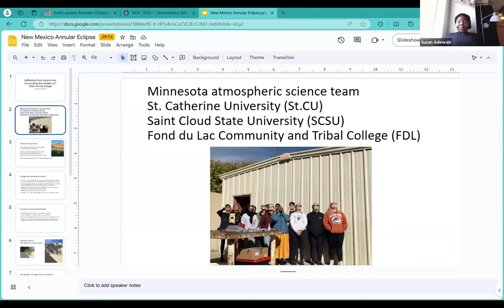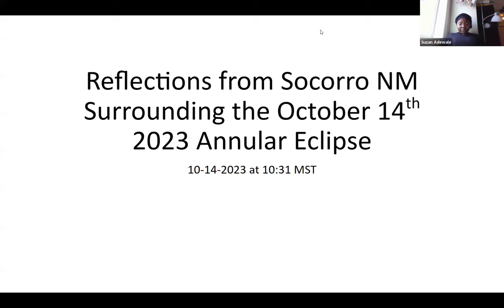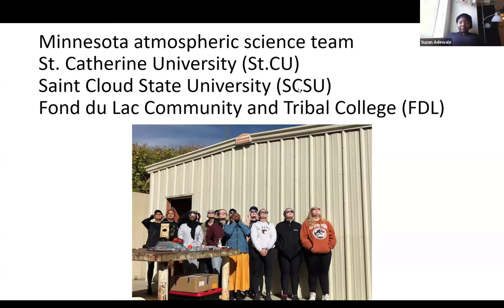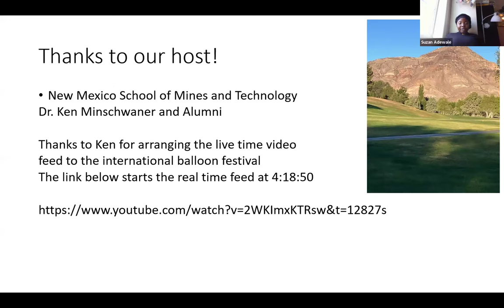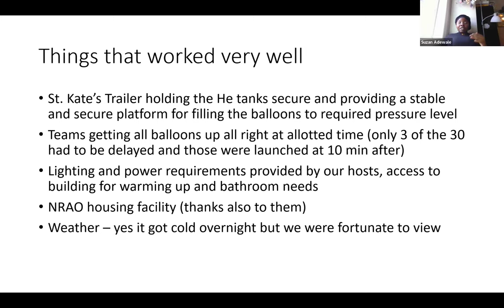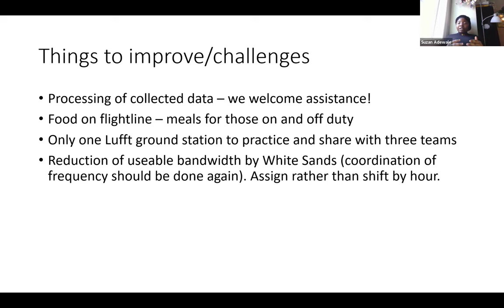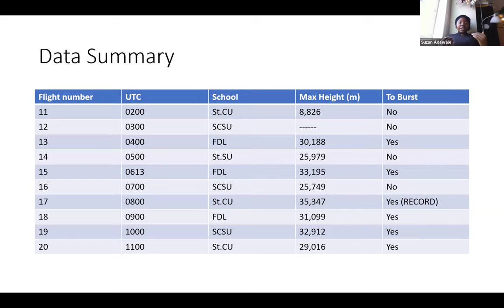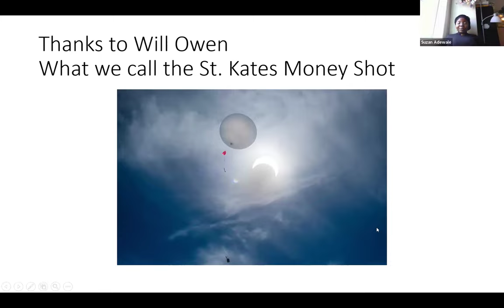28 L2B L2B St Catherine University MN Reflection from Socorro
Reflection from Socorro NM surrounding the Oct 14th 2023 Annular Eclipse
Abstract:
High-altitude balloons (HABs) are helium-filled latex weather balloons used as a delivery system for tropospheric as well as stratospheric atmospheric experiments. HABs were used by the eclipse ballooning collaborative team from Saint Catherine University (St.CU), Saint Cloud State University (SCSU) and Fond du Lac community and Tribal College (FDLTCC) to measure changes in the atmospheric environment during the October 14th 2023 annular eclipse. Attached to each HAB was a small parachute and a radiosonde. The radiosonde sends down atmospheric measurements via antenna to a ground station housed in a pelican case which in turn communicates data to a laptop via a USB cable. Atmospheric measurements such as temperature, relative humidity, wind direction, GPS location are some of the many items that can be monitored with the GRAW software. Balloons were flown every hour on the hour from the receiving yard of our host the New Mexico Institute of Mining and Technology in Socorro New Mexico. This run is a study of solar effects on atmospheric conditions conducted in preparation for the total solar eclipse of 2024. The data collected is still being looked at by our university, so in this talk we present an overview of what worked well for the St. Kate's team, what can be improved, a thank you to New Mexico Institute of Mining and Technology for hosting us and some of our photographs from our experience in New Mexico during the Annularity event.